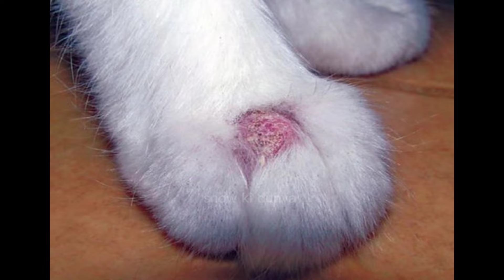Why My Cat Sheds So Much | Why Is My Cat's Hair Getting Matted? | How Can I Treat Cat Hair fall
In this video, we'll explore the common reasons behind excessive hair fall or shedding in cats. From natural seasonal shedding to potential health concerns like allergies, stress, or poor nutrition and many more, we'll cover the key factors that may be affecting your feline friend. Understanding the underlying causes is crucial for finding the right treatment, which may include dietary changes, regular grooming, or a visit to the vet for a thorough check-up. Watch complete video to learn how to help your cat maintain a healthy, shiny coat and reduce unnecessary shedding.
why my cat sheds so much

when do cats shed the most
why my persian cat hair's loss
why is my cat shedding a lot of hair
cat shedding a lot in summer
cat hair shedding solutions
why my cat hair is falling
why my cat fur is falling out
why is my cat's hair getting matted
How can I stop my cats hair from falling out
why my persian cat hair fall
home treatment for cat hair loss
why my cat lose hair
why does my cat shed so much hair
why is my cat losing patches of hair
matted fur removal
cat's hair loss
Why is my indoor cat shedding so much
stop persian cat hair
fall
cat care
cat losing hair
how to deal with hair loss in cats
cat hair fall solution
how can i treat my cats hair fall
how can i treat my cat hair loss
why does my cat shed so much
alopecia in cats
my cat has patches of fur missing
cat skin patches
my cat is losing a lot of hair
is my cat losing too much fur?
cat fur
longhair cats
shorthair cats